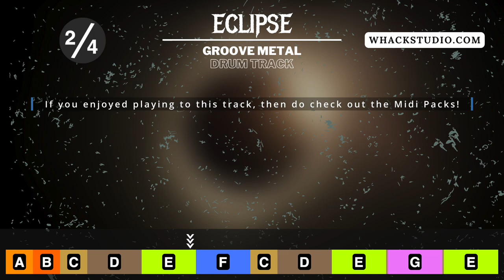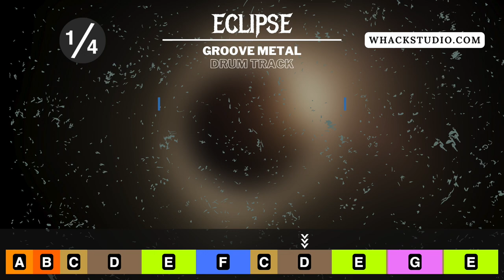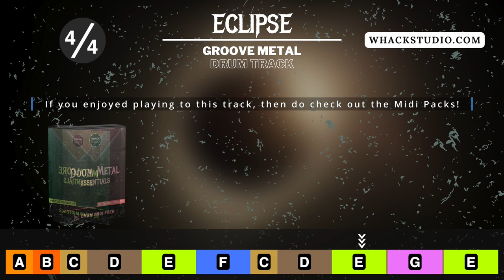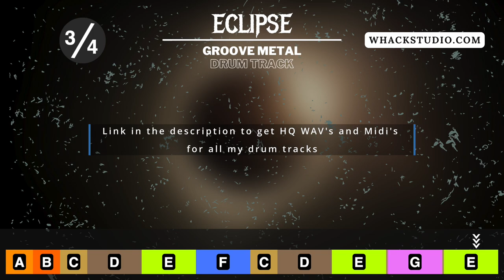Groove Metal Drum Track for Chunky Riffs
// Midi Packs //

This is Eclipse - A Groove Metal Drum Track at 133 BPM !

// Custom Drums //